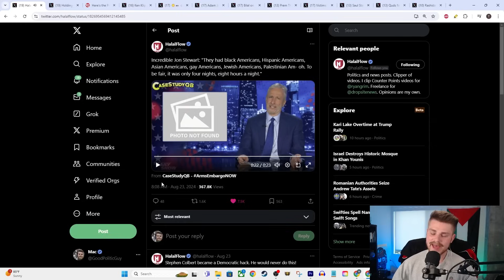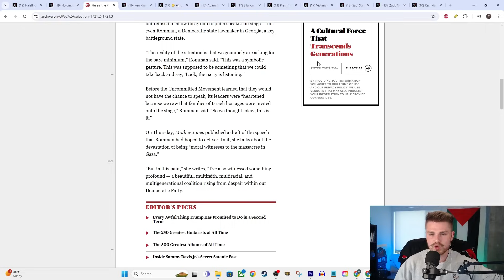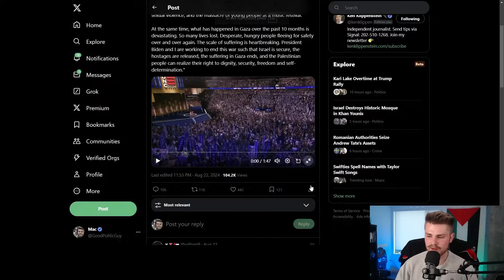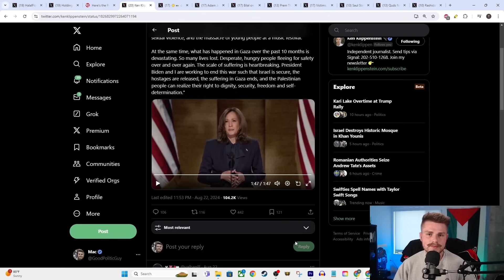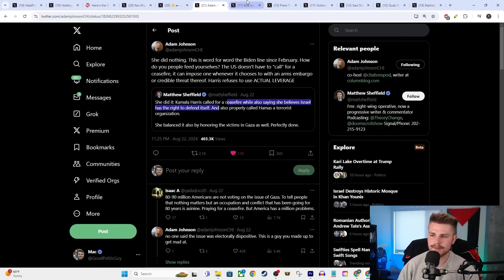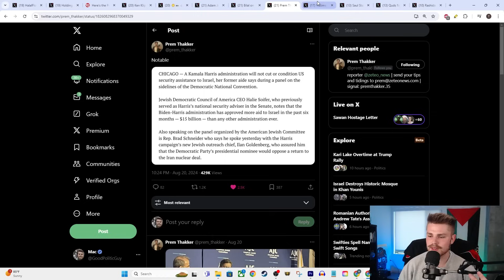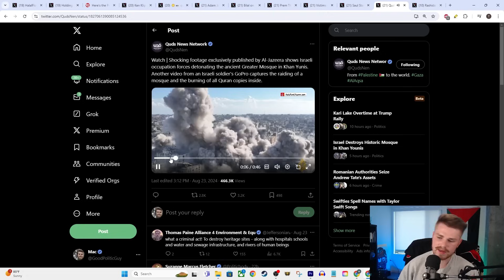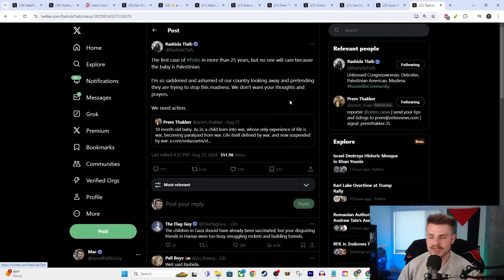Jon Stewart UNLOADS On DNC Blocking Palestinian Speaker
Jon Stewart unloads on DNC for refusing a Palestinian American speaker.

Todd Kingsley!